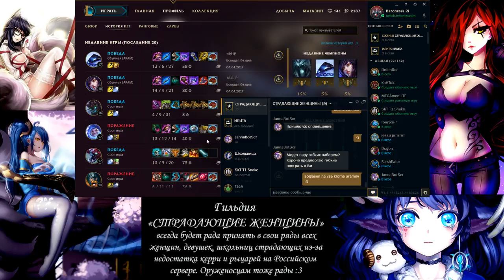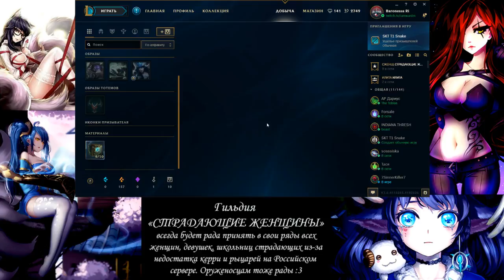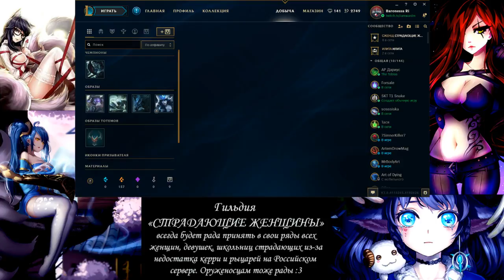04.04 хороший стример ^____^